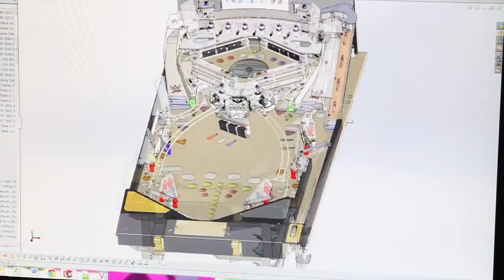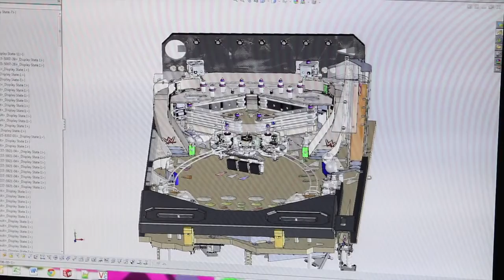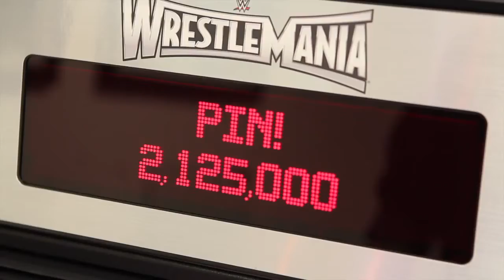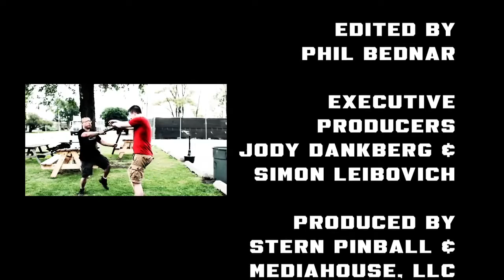The Making of WWE Wrestlemania Pinball from Stern Pinball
A behind the scenes look at the making of WWE Wrestlemania Pinball with the team at stern Pinball.